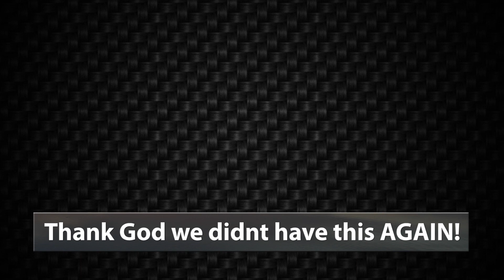Is Rusev Day Over??? WWE Smackdown Review 7-24-18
Hey folks tonight I'll be reviewing WWE Smackdown Live, coming from the Ford Center in Evansville, IN. Becky Lynch faces Carmella for a shot at the Smackdown Women's Championship at Summerslam, and AJ Styles finds out who his opponent will be at Summerslam!

PSN
Fatalroadie
World of Warcraft; Server Aerie Peak/Horde
Fatalroadie

-7:21-